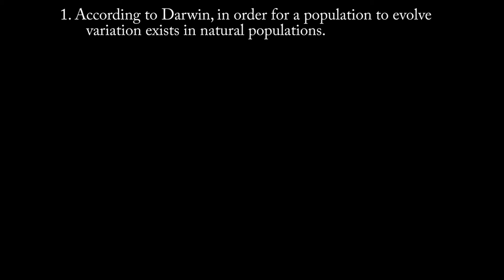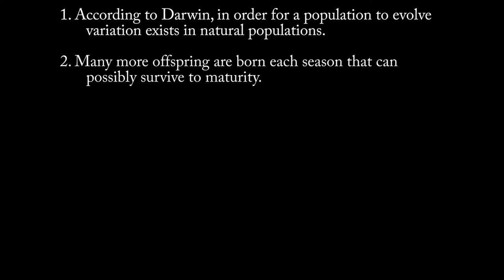Biology of Hair Diversity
AP Biology Final Project